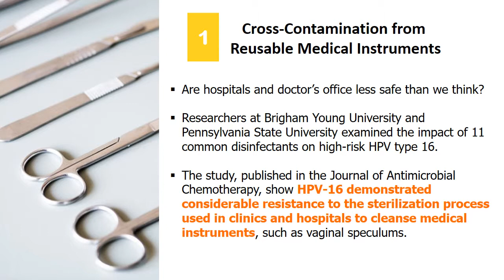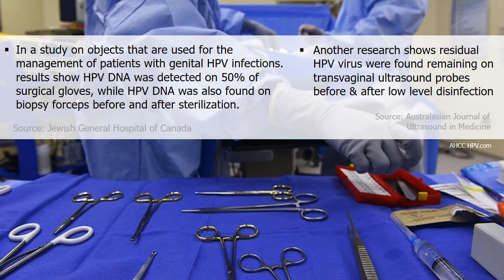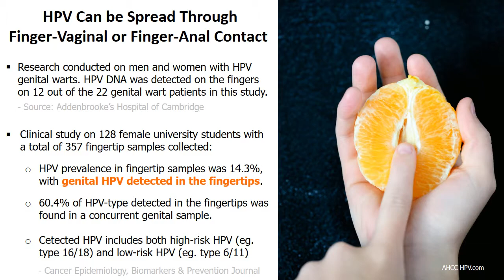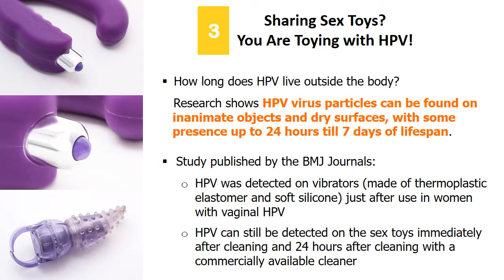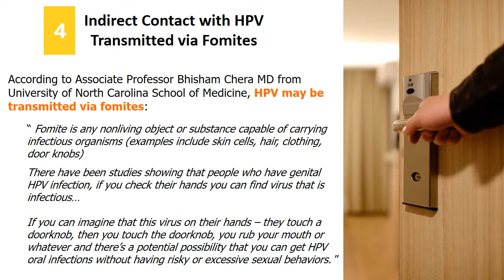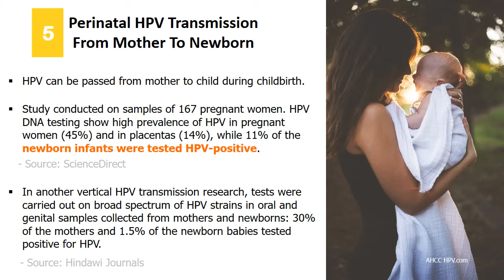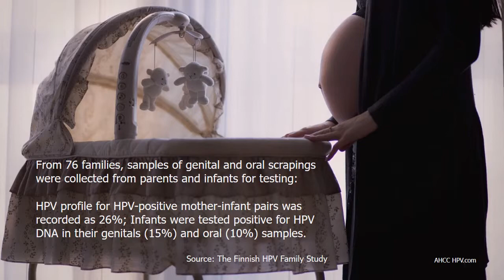HPV Infection: 5 SHOCKING Transmission Routes 😱😱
Discover how is HPV transmitted and spread in 5 shocking ways.

While human papillomavirus is the most common sexually transmitted disease (STD) with U.S. CDC estimated about 14 million people are newly infected with HPV each year --

Medical studies revealed several unexpected ways that the highly contagious HPV can get transmitted and spread.

- Are hospitals and doctor’s office less safe than we think?
- How long can HPV live outside the body?
- Can you get HPV without being sexually active?

Watch this video to learn how do you get HPV virus infection - and you will be surprised by how you can contract HPV through some absolutely unexpected routes that are revealed by medical research with proven evidence.